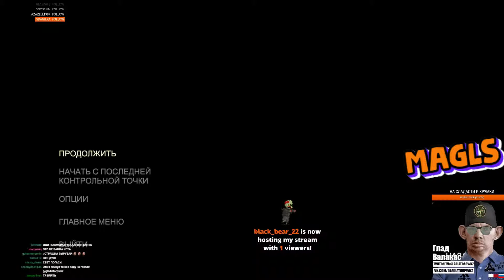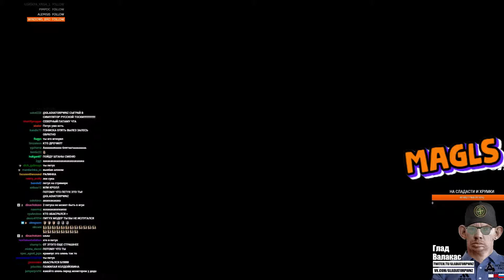ГЛАД ВАЛАКАС ИГРАЕТ В СТРАШИЛКУ ЧАСТЬ 1 18+